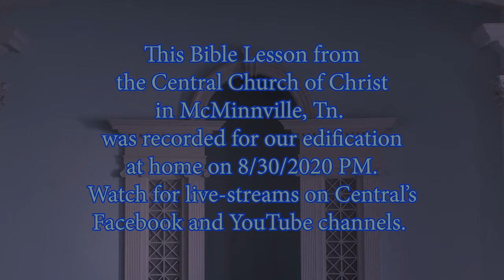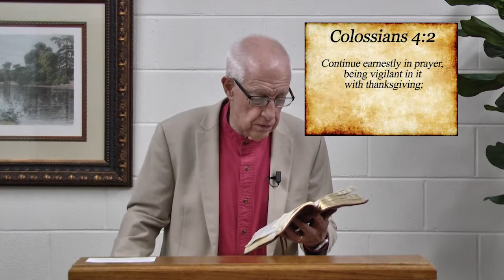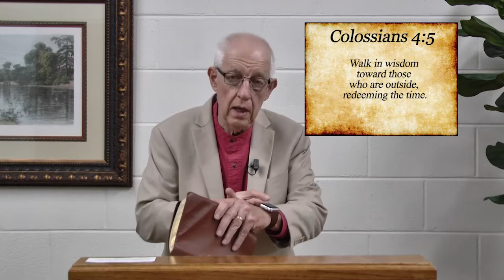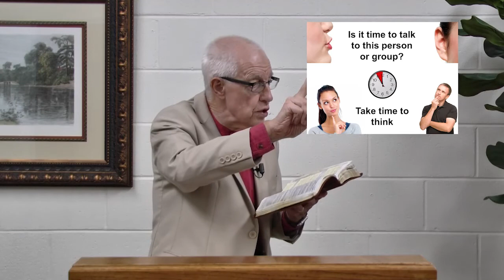8 30 2020 pm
This lesson was recorded for our edification on 8/30/20 PM. Watch for our live-stream Sunday at 10:30 AM.